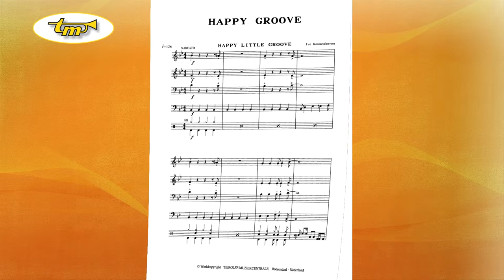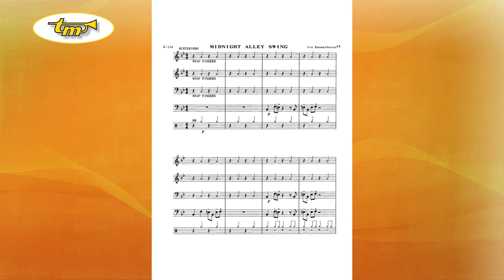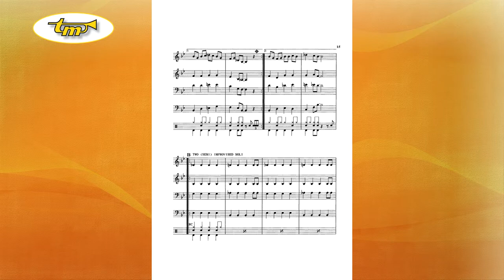Happy Groove - Young Band - Kouwenhoven - Tierolff